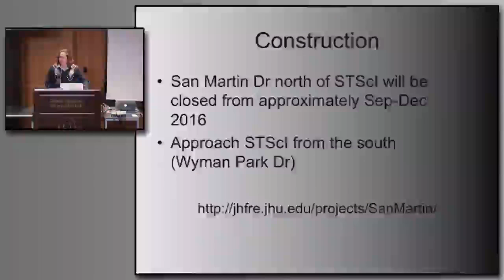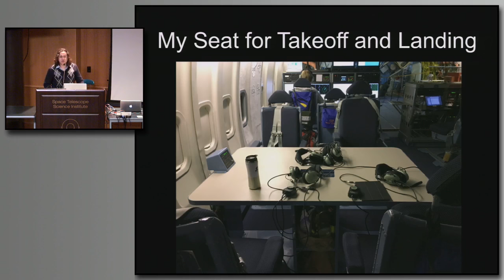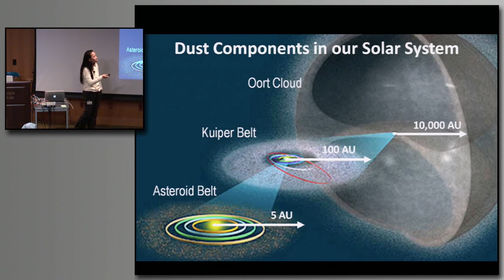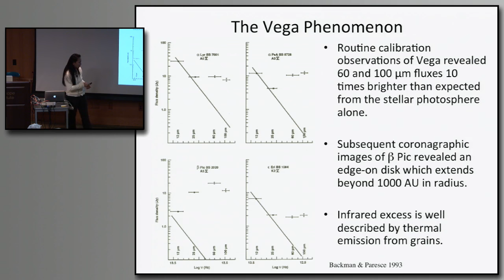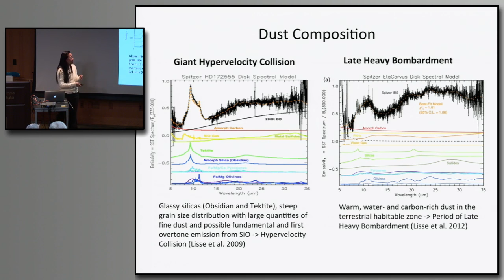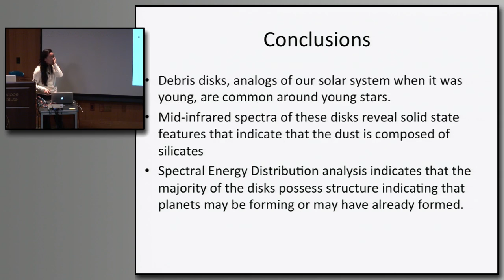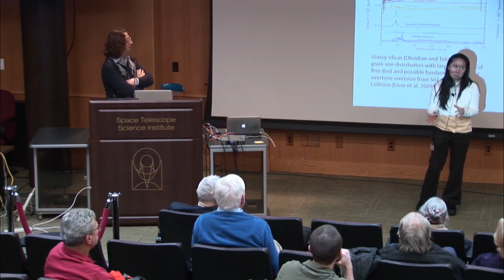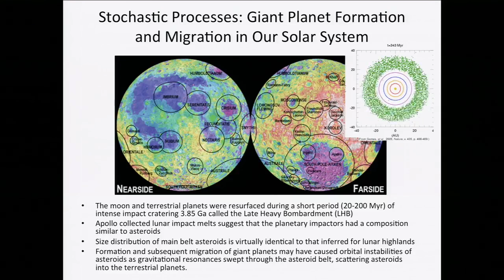Debris Disks and the Evolution of Planetary Systems [repost]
[This repost fixes audio problems with the original recording.]

Debris Disks and the Evolution of Planetary Systems
Christine Chen, Space Telescope Science Institute

Debris disks are dusty disks around middle-aged stars, believed to be analogous to the asteroid and Kuiper belts in our own Solar System. The dust in these systems absorbs and scatters star light, with the absorbed light heating up the dust. Space-based infrared observatories are the best tools with which to not only discover, but also characterize these planetary systems. These studies probe the nature and diversity of extrasolar systems, and help place our own into proper context. Is our Solar System common or rare?

- Astronomy from a 747 starts at 2:20
- Main talk starts at 14:56

Host: Dr. Joel Green

Recorded live on December 1, 2016 at the Space Telescope Science Institute in Baltimore, MD, USA